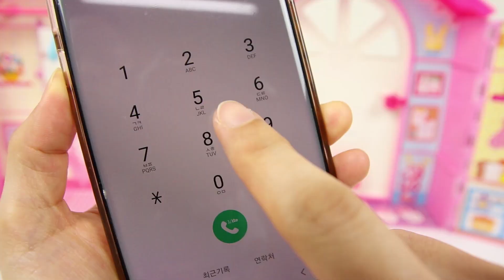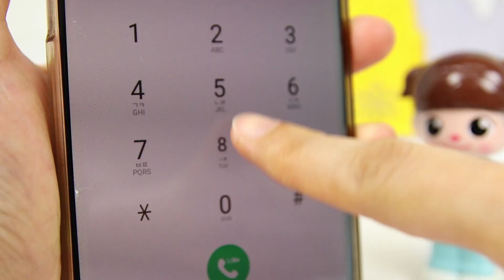콩순이 배달음식 요리만들기 자판기 자동차 장난감놀이 Baby doll Delivery food Vending machine Toys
콩순이가 배달음식 요리를 만들어서 타요자동차들이 배달을 해주어요.
아기인형들이 배고파해요!! 같이 맛있게 먹어요!
Baby doll Delivery food and car vending machine Toys